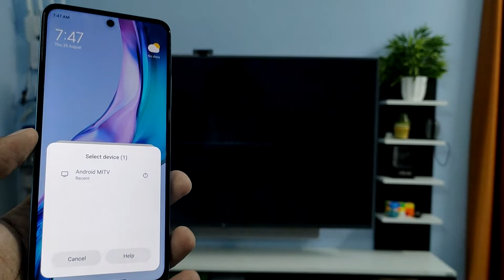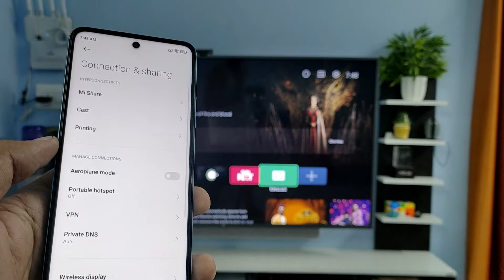How to Screen Cast Redmi K50i to Smart TV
Hey Friends  ! Checkout this new video of How to Screen Cast Redmi K50i to Smart TV